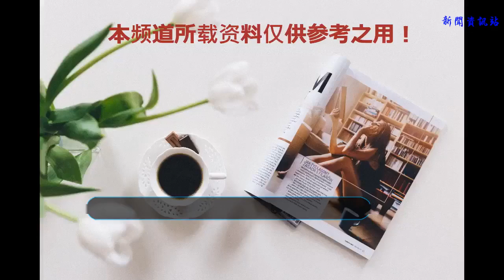胡歌推掉多部電視劇，只為專心出演這部電影，還把自己曬黑變瘦！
文/劉同學
    ?電影、電視劇、綜藝這三個娛樂圈板塊，向來都是區別演員片酬以及演技的界限，其中能在電影、電視劇上都取得很高成就的明星，往往都是上了年紀的，甚至還有一部分演員，甚至從來不接拍電視劇，直接在電影的道路上發展。
    比較知名的明星中，能再影視劇上口碑都好的，有陳道明、黃渤、段奕宏等人，而直接在電影上發展的明星有余男、章子怡等人，基本上很多的演員都是在尋求更深的發展。
    說起不斷提升自己的且效果顯著的明星中，必然有胡歌了，從當年的《天外飛仙》、《仙劍奇俠傳》等作品，到現在的《瑯琊榜》、《偽裝者》、《獵場》等一系列作品來看，胡歌的變化是巨大的。
    在電視劇上，說胡歌是“視帝”，或許一點都不過分，基本有胡歌參演的每一部電視劇作品，都是高分且有收視率的作品，因此在這幾年，胡歌算是最紅的一個男 星了，不管口碑還是作品，都是最好的。
    不過隨著胡歌的成長，胡歌也有意的往電影上發展，就在今年胡歌推掉了多部電視劇，為的就是能專心的出演一部電影，這部電影是由?刁亦男執導，由胡歌、廖凡、萬茜、桂綸鎂等人領銜主演，電影名字叫《南方車站的聚會》。
    而導演這部作品的?刁亦男導演，還執導了《白日焰火》、《夜車》、《制服》等作品，都是口碑極好的作品，而這部《南方車站的聚會》主要講述的是一位面對誣陷及通緝的逃犯，將求生的逃亡變成求死的折返跑，并自我救贖的故事，雖然故事情節上不像《戰狼2》那么大，可也是由小人物彰顯正能量的作品，同時該劇還是根據真實故事改編。
    值得一提的就是，前幾天胡歌被網友拍到在武漢某書店買書的照片，照片中的胡歌變得格外的瘦弱，皮膚更是黑黝黝的，當時很多不知情的網友紛紛亂加猜測，甚至調侃這樣的胡歌，倒像是張魯一了。
    而內情則是，這部《南方車站的聚會》在武漢取景拍攝，胡歌為了體型相貌上更符合劇中的角色，便在開拍前用了20天前行將自己曬黑，并不斷的變瘦，因此才有了大家看到的又瘦又黑的胡歌。所以胡歌能成為口碑和作品最好的男星，這一切并不是偶然。